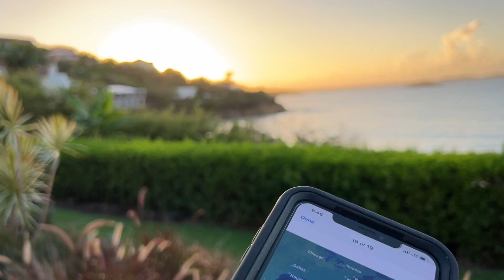Sunrise from Saint Thomas